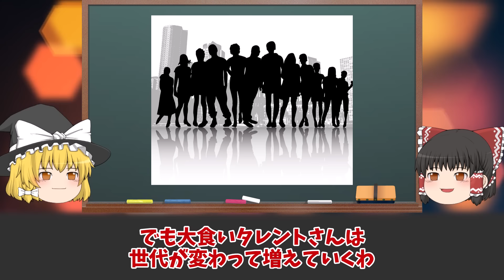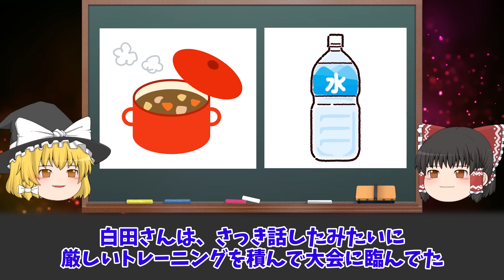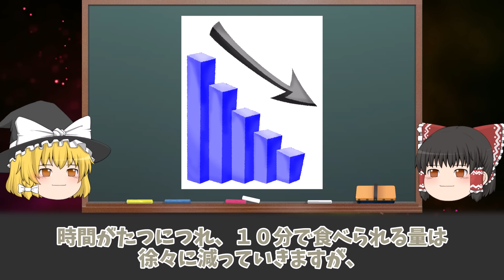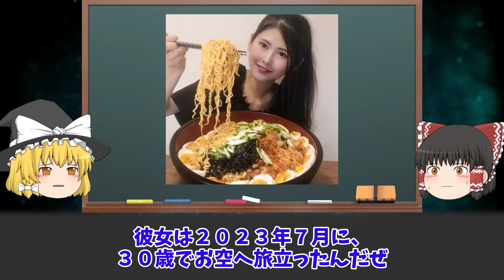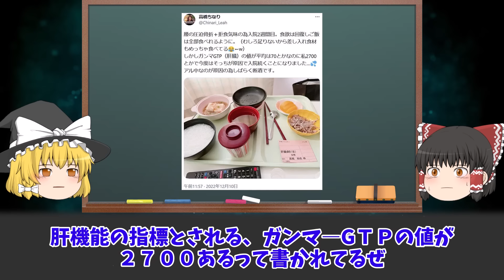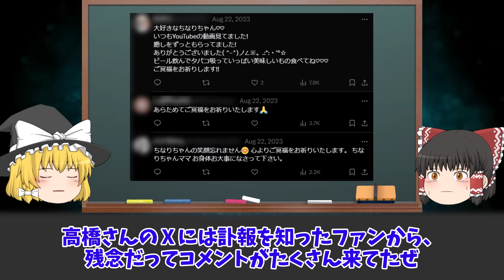【ゆっくり解説】体にいいわけがない...消えた大食いタレントの衝撃の現在をゆっくり解説